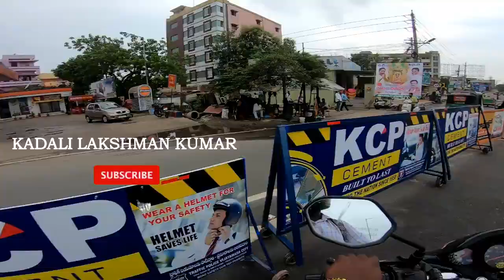kanaka durga flyover opening - VIJAYAWADA - telugu motovlogger - live - kadali lakshman kumar